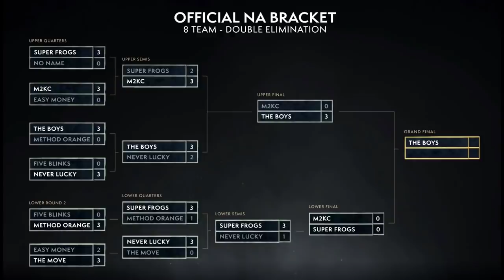Finals! WoW PvP Arena NA Spring Cup #6 Day 2! WoW Championship! M2KC vs The Boys